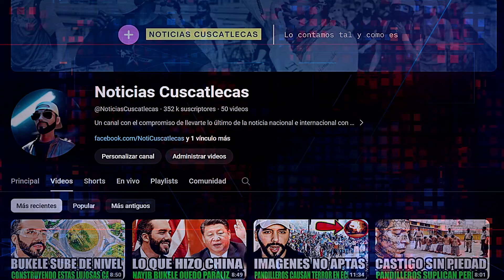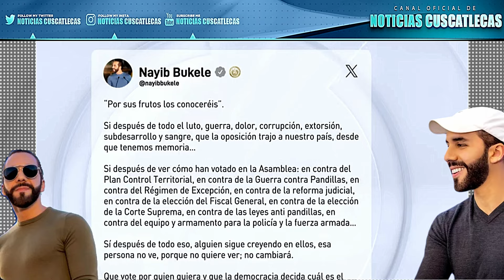SANTO DIOS SI ERES ANTI BUKELE NO VEAS ESTE VIDEO!😱